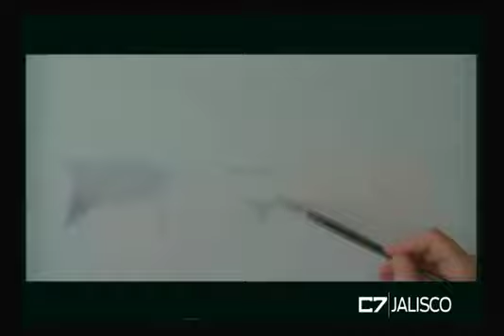C7 NEGOCIOS 02 08 17